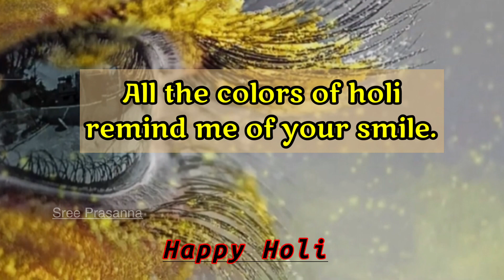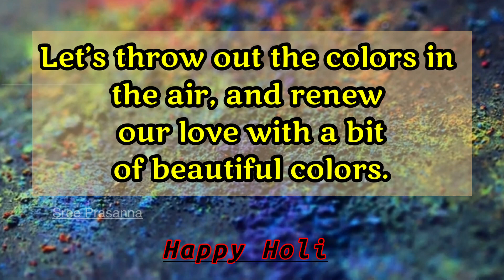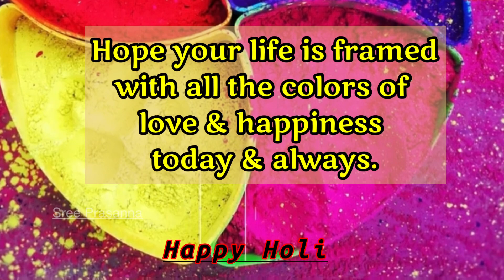Happy Holi wishes 2021 || Holi quotes || Holi Messages || Holi Greetings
Welcome back to Sree Prasanna. Thanks for supporting us always.

With LOVE,
Sree Prasanna (SP)